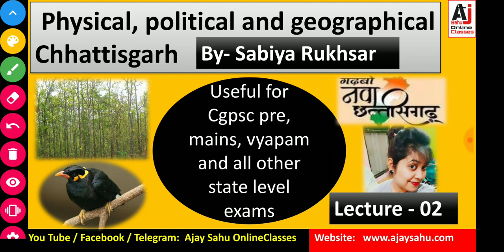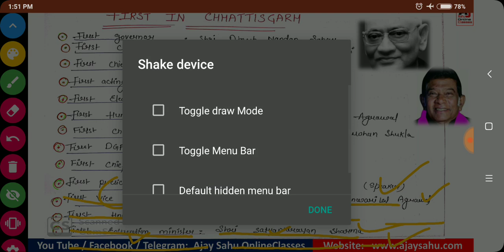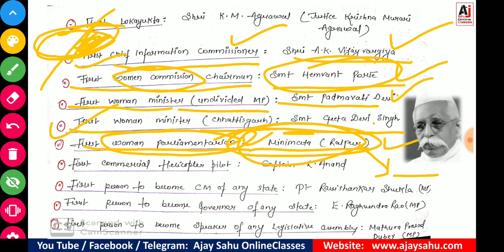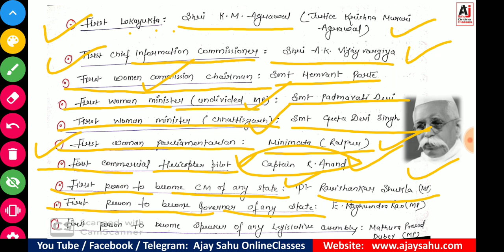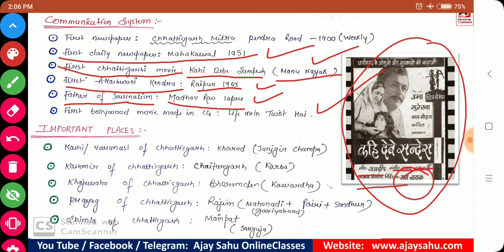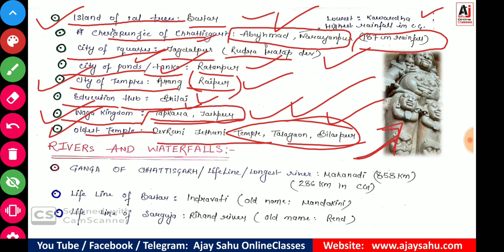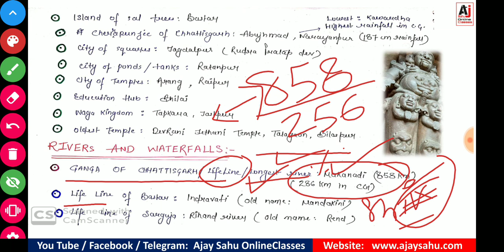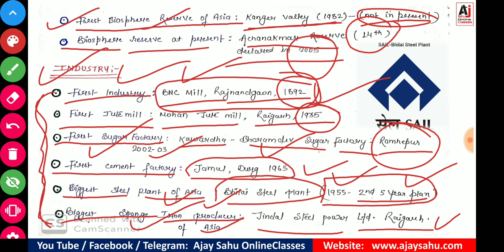Physical, political and geographical Chhattisgarh | CG Paid Classes in Eng | Demo 2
Download "Ajay Sahu Online Classes" Mobile App from playstore & Watch Complete Premium Classes anytime anywhere
अब हमारे मोबाइल App से घर में ही करें परीक्षा की तैयारी
Mobile App Playstore Link👇🏻👇

chhattisgarh study in english